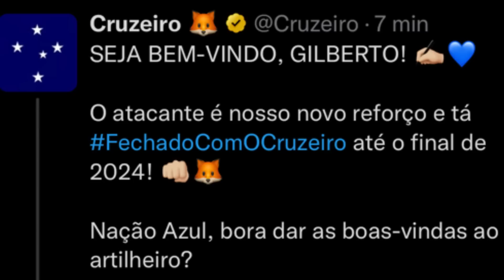🚨 ATLETA PRÓXIMO DE RENOVAR ❌ DANI ALVES PRESO! SEM CHANCES DE VIR 👀 GILBERTO ANUNCIA SEU DESTINO